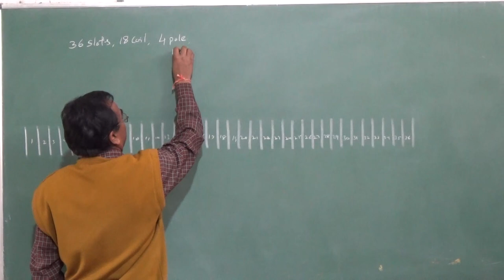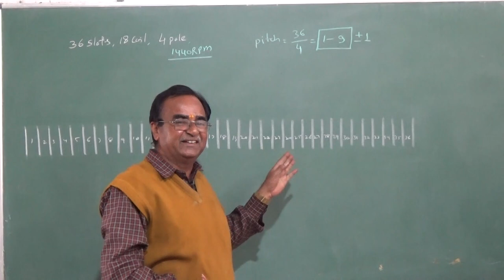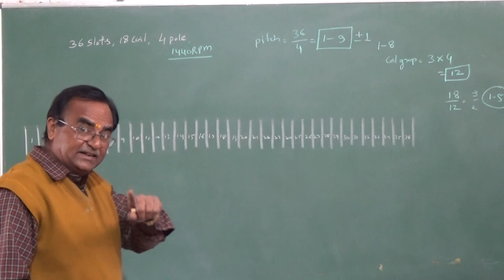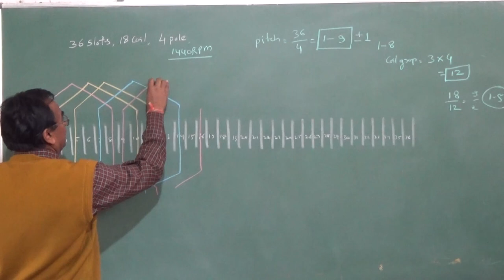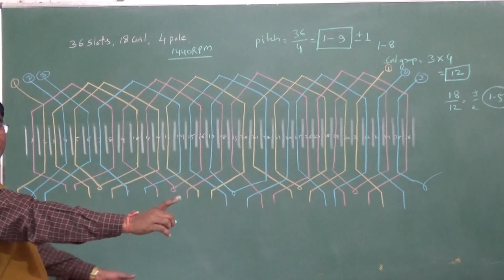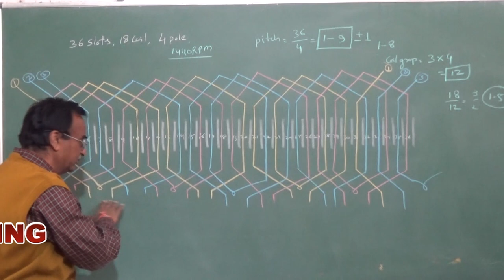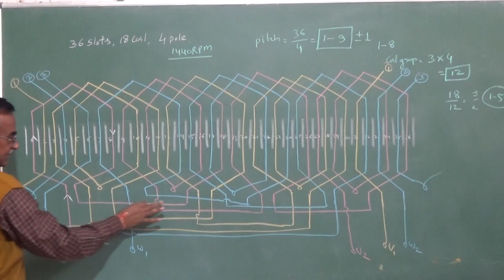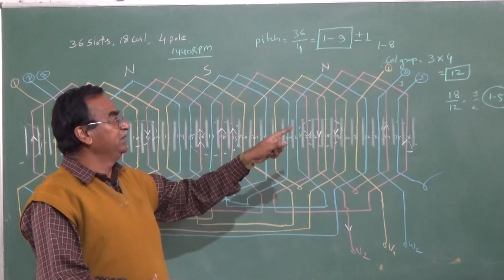DEVELOPMENT DIAGRAM OF 36 SLOT,18 COIL,4 POLE ,SQURRIAL CAGE INDUCTION MOTOR WINDING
study  material For the Electrical Engineering Diploma ,B. Tech.  electrician ITI second year  and basic knowledge of Motor Winding 4 POLE, 36  SLOTS, 18  COIL ,single Layer Motor Winding Development Diagram   electrical topics ex. please comment , share , subscribe like our channel